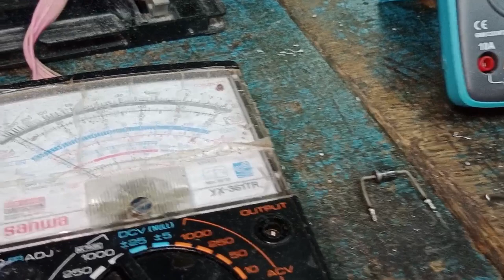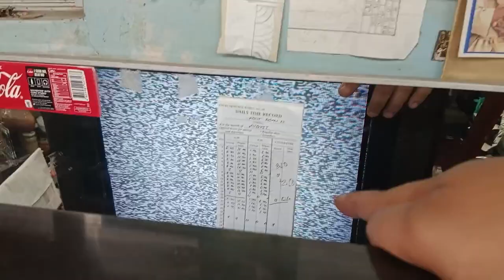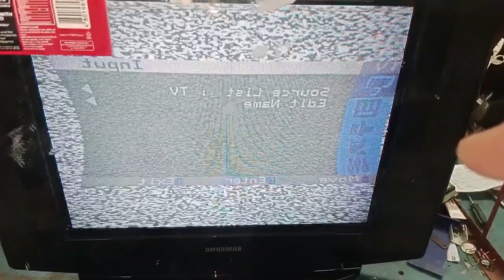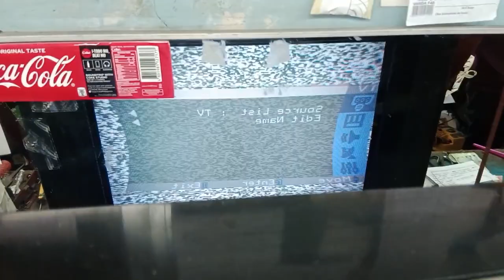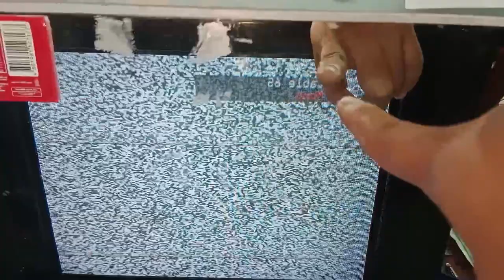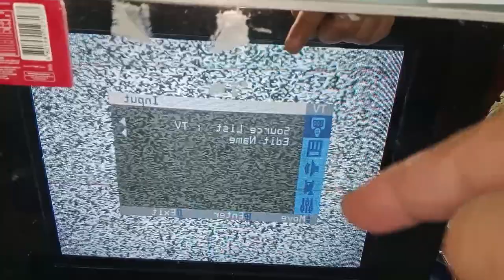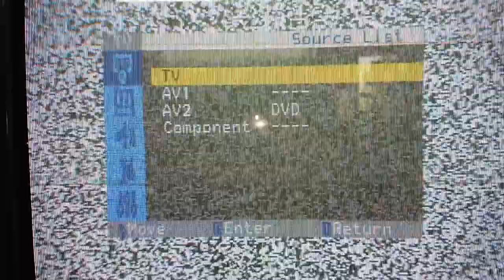Samsung 21 Slim fit crt tv no power, protect problem and screen pincussion.